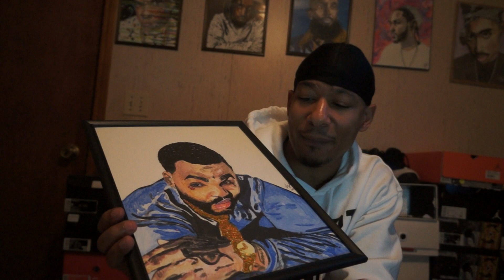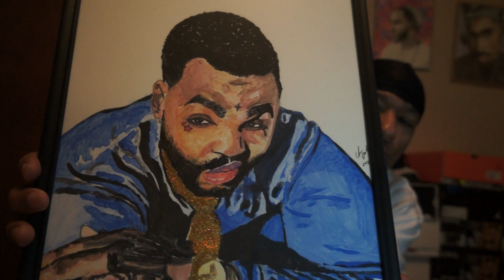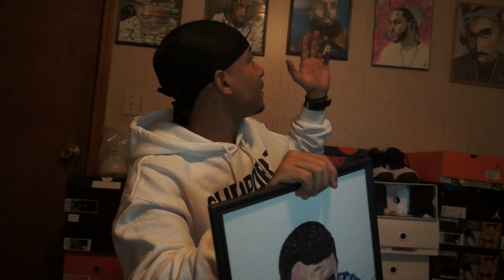HIDDEN TALENT: Showing Off my Kevin Gates painting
A passion of mine is painting so wanted to showcase that one time on the channel and do a video devoted to just that for a change